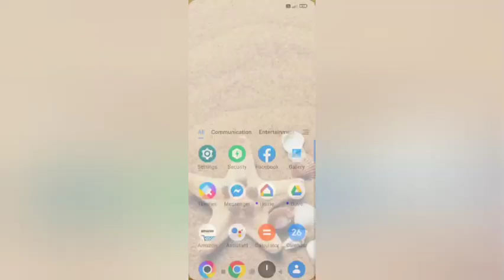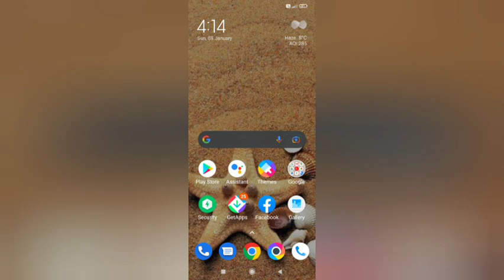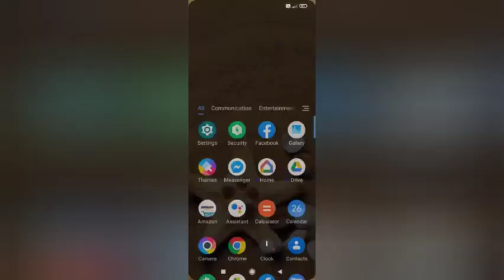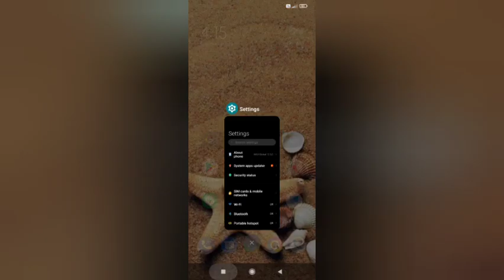Poco M4 pro dark setting, How to on dark mode poco M4 pro, kesa kare